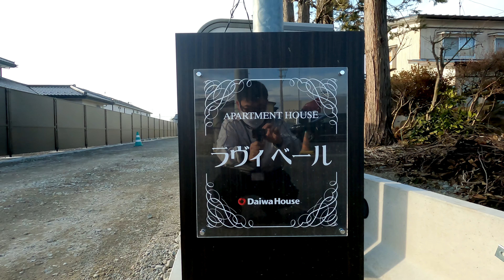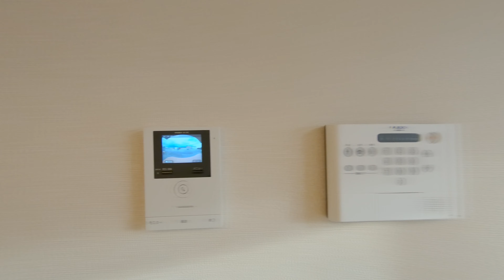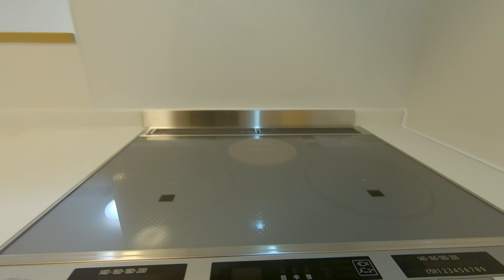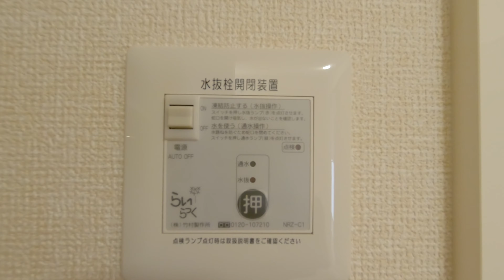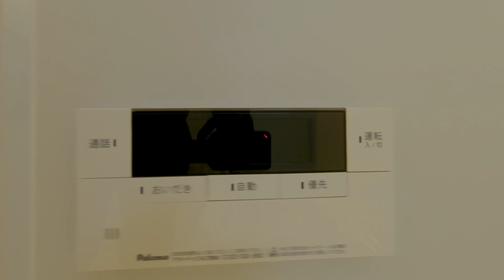ラヴィベール 205／青森県八戸市大字長苗代字内舟渡／2LDK 八戸不動産情報館｜八戸市の不動産なら八代産業株式会社 賃貸、土地、中古住宅、アパート、マンション等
【No.27174 アパート】★D-room★インターネットWi-Fi無料★ ラヴィベール 205
8463（ヤシロサン）で検索！

Microsoft Edgeの場合
1.URL欄に『about:flags』と入力
2.VP9ビデオ形式を有効にするを『常にオン」』